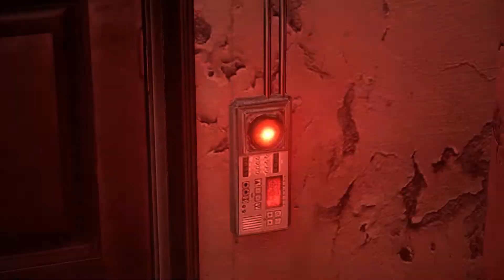Resident Evil 6 Pc | Castellano | Episodio 1: Escapando Del Campus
Capitulo 1: La historia de Leon S.Kennedy y Helena Happer

1-1: Sala de Visitas del campus
1-2: Campus

La versión es 1.0.6 con todos los dlcs

cualquiera de un barrio cualquiera de Cadíz, Que disfruta Jugar a videojuegos y ver Pelis.
Hago vídeos para la gente que le guste lo mismo que yo. Espero que disfruten de los vídeos.

*No olviden Visitar mi canal secundario.